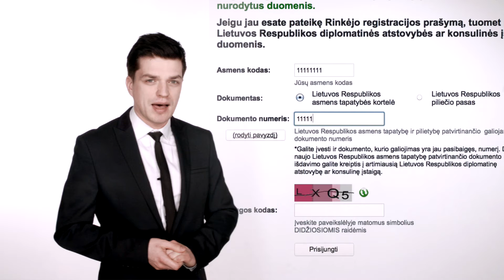Kaip rinkimuose balsuoti užsienyje? [Pripučiamas filmas]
Šiek tiek informacijos, kaip Gegužės mėnesį balsuoti užsienyje už kandidatus pretenduojančius tapti Lietuvos Respublikos Prezidentu bei kandidatų sąrašus į Europos Parlamentą.